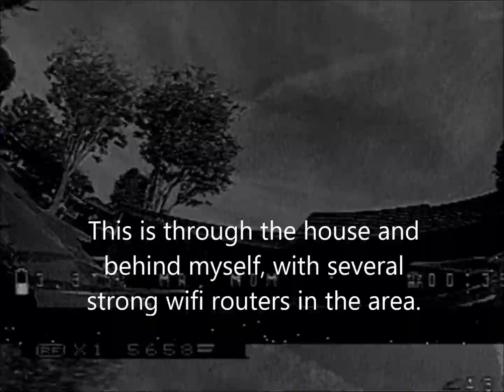O.R.T. Micro Dual-Shield Test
This is a great antenna! Flying my toothpick.

If you can help me out on Patron that would be awesome!